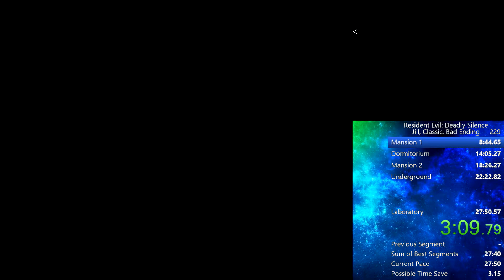Resident Evil: Deadly Silence [27:31] OUTDATED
Better run, have a lot of clean up to do to push it even further